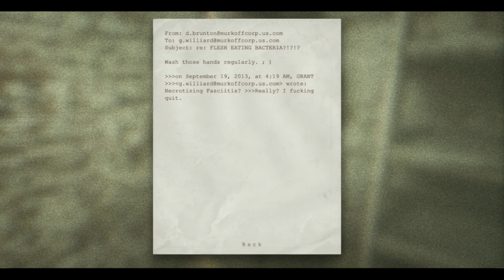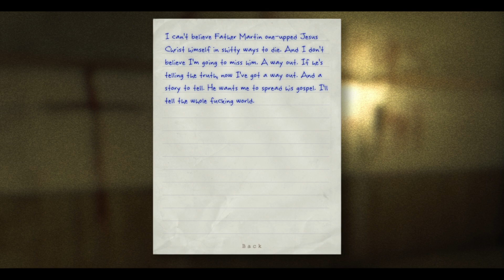Janky Start but did it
OBS is causing my actual games to lag so I have to figure it out. THis may be janky as all fuck but I did it.